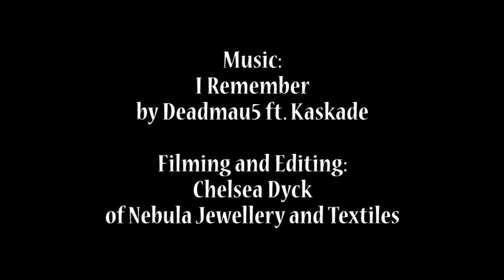Freedom Necklace Part 6: Open the Folded Scales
This is part 6 of a series of videos showing the process from start to finish of the manufacturing process of this large custom scalemaille necklace consisting of 435 niobium scales and 2000 sterling silver jump rings! This project took a grand total of 70 hours to complete.

In this video a fine edged knife is used to wedge open the folded scales to make it easier to complete the next step of the fold forming process .

To see more of what we do and to look at what other handmade products we have in stock, visit the following links:

I am not the owner of the music, but I do love the song and felt it accompanied the video well.

Video Filming and Editing: Done by yours truly, Chelsea Dyck of Nebula Jewellery and Textiles